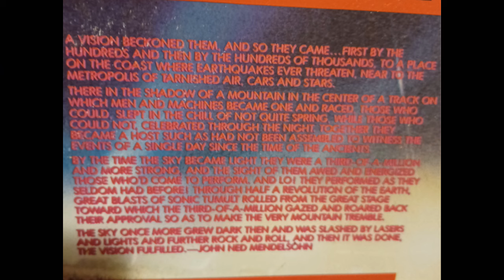Jean Michel Jarre - Oxygene (Part 5) California Jam 2 [1978]